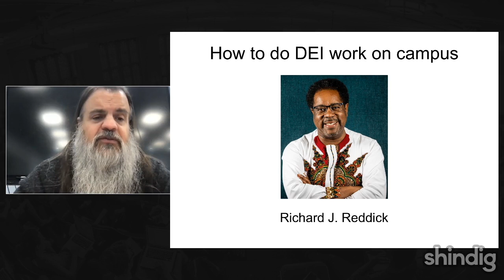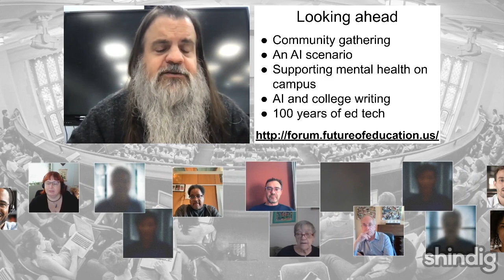Leading DEI work on campus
How can we best do and support diversity, equity, and inclusion (DEI) work on campus?

This week the Future Trends Forum is delighted to host University of Texas senior vice provost, dean, and professor Richard J. Reddick, author of the recent book Restorative Resistance in Higher Education (Harvard Education Press).